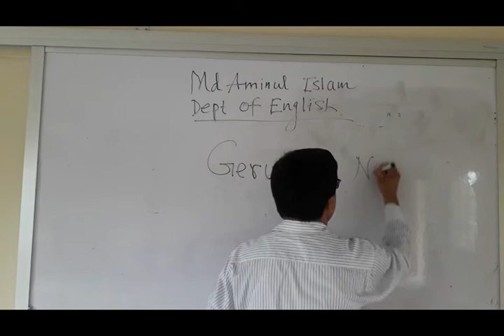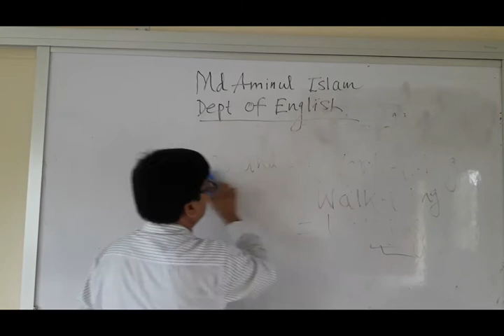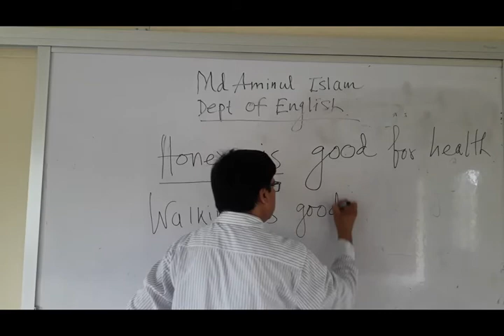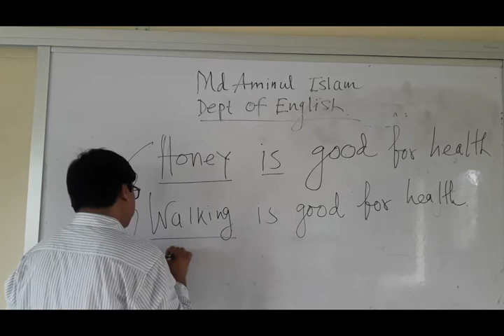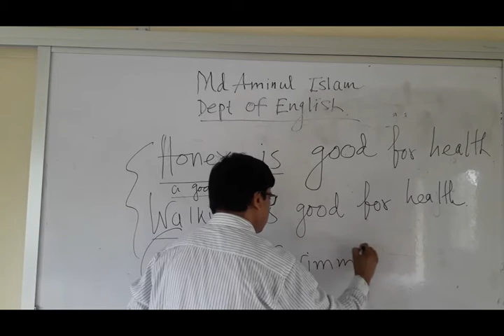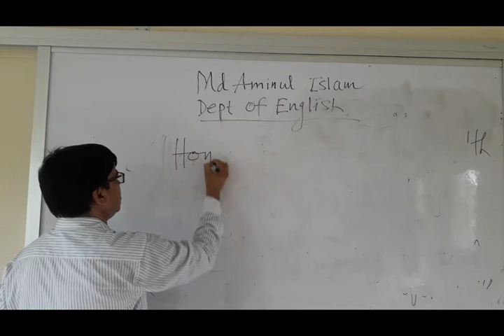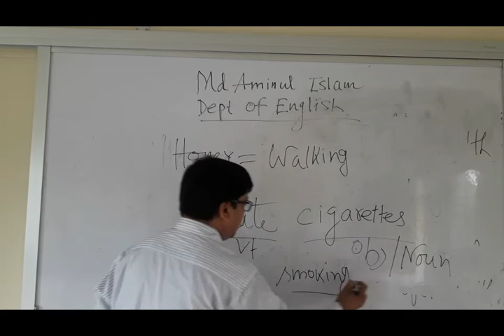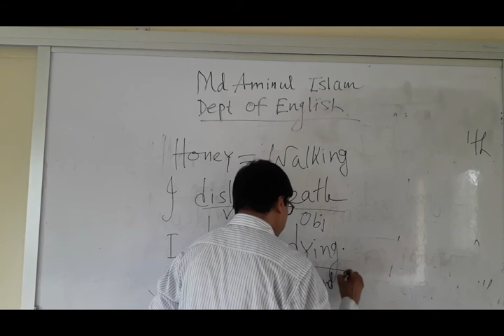English x264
English